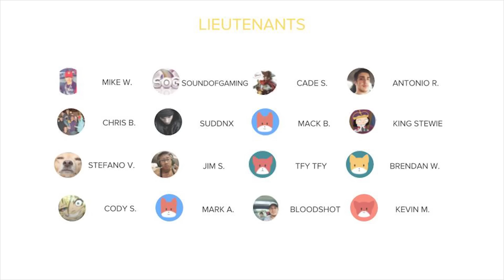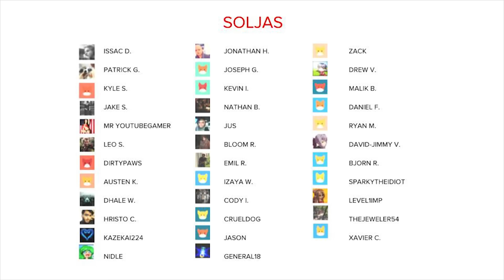African Rebel SCARES the UFC World Champ on PUBG - Demetrious Johnson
I asked Demetrious Johnson to play with me and make a funny moments video, but he had no idea I found his and his wifes information.

Music Adeus-Pep.

Demetrious's twitch (UFC fighter in video)

Tell him African Rebel sent you

Active patron quote
"Shoutout to my friends over at our Discord server and Vain for being such great people. Carny loves you."

Side notes:
I changed the voice a little because I thought it seemed more authentic but people have voted against it so I will be going back to the old voice.
To those who seem confused about how this video was made, I asked DJ to play with me so we could make a funny moments, he had no idea I knew his personal info. Nothing fake here.